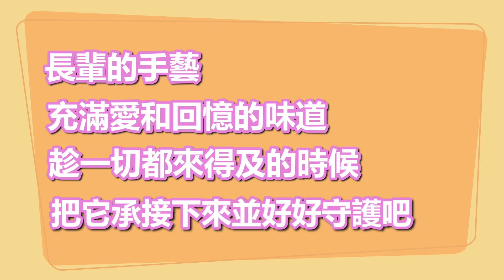端午安康❤️粽子簡單做法大公開/孫媽媽的古早味傳承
端午安康❤️❤️
抽獎結束了～恭喜以下5位得獎者🎊
Maggie Chen
Lai Lai
張素美
吳芷妤
Onenarsoda
記得到FB »趙小僑官方粉丝專頁
私訊我，告知收件人姓名电话地址
明天6/26就會以低溫宅配寄出喔

也希望幸運兒們願意拍粽子的開箱影片
或试吃影片给我（害羞的話，拍照也行😁）
我會剪輯完po出來跟大家分享喔

🔽圖片下載
所有圖形皆來自PNG Tree